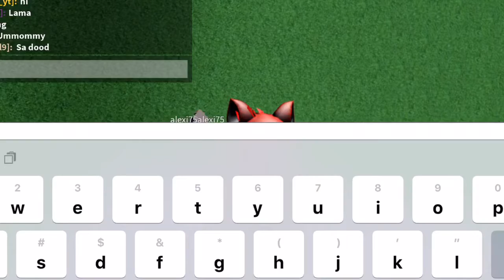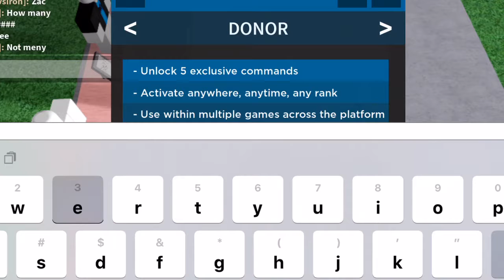NEW INTRO!!!!!!! (Bacon Invasion Roblox Play)